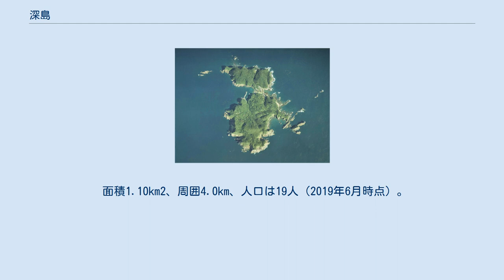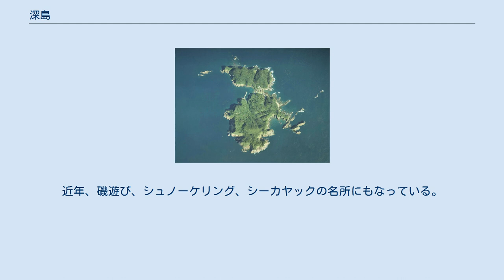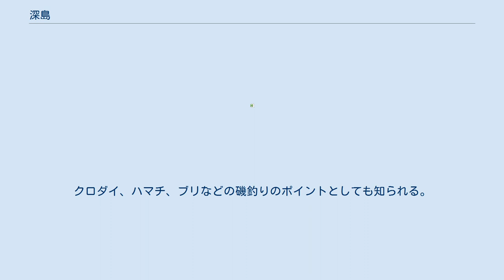深島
深島（ふかしま）は、大分県佐伯市蒲江大字蒲江浦にある島。
蒲江港から約9km南にある、大分県の最南端に位置する島である。
 面積1.10km2、周囲4.0km、人口は19人（2019年6月時点）。
全域が日豊海岸国定公園に指定されている。
 南部と北部の2つの島が中央の砂州で結ばれ、全体としてひょうたん形をしている。
集落は島の中央のくびれた部分にある。
 国の天然記念物であるカラスバトが生息している。
また、天然記念物であるムラサキオカヤドカリの大分県内で唯一の生息地でもある。
コベソマイマイの亜種であるフカシマコベソマイマイは、この島と宮崎県の島浦島だけに生息しており、環境省レッドリスト2019で準絶滅危惧（NT）に指定されている。
 北方約7kmにある屋形島との間にはサンゴ礁が発達しており、島の沿岸部2箇所が海中公園に指定されている。
 人口を大幅に上回る約100匹の猫が住んでおり、近年「猫の島」として知名度が高まっている。
これらの猫には住民が名前を付けて餌やり等の世話をしている。
その費用を捻出するために、佐伯市観光協会では2019年に島内の猫81匹の名前や写真を紹介する『深島ねこ図鑑』を作成・販売している。
島には犬を飼ってはならないという言い伝えがあり、猫が増えたのはそのためであるとも考えられている ダイビングのメッカとして有名。
近年、磯遊び、シュノーケリング、シーカヤックの名所にもなっている。
クロダイ、ハマチ、ブリなどの磯釣りのポイントとしても知られる。
 深島みそという、伝統的な製法で製造される白みそが名産である。